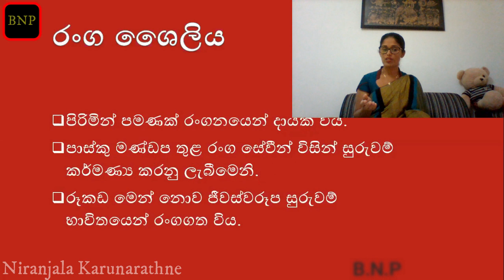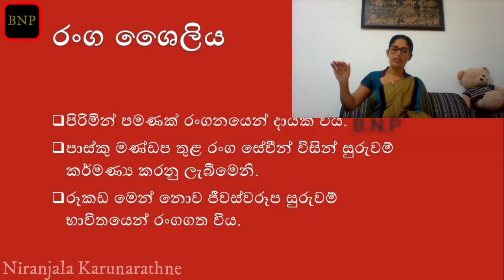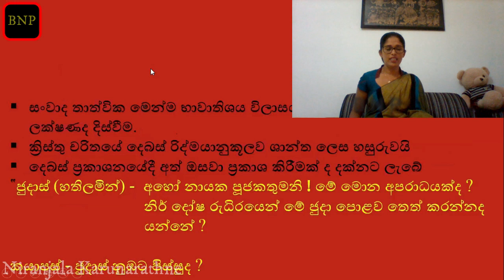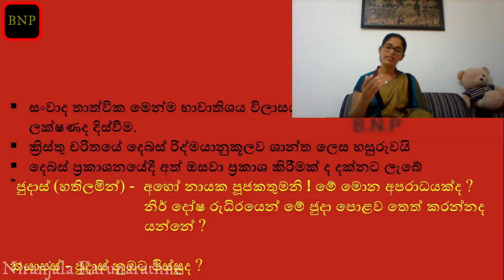ශ්‍රී ලාංකේය පාස්කු නාට්‍ය කලාව/ Pasku Part iii - Drama & Theater Lesson #48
This Lesson focus on ශ්‍රී ලාංකේය පාස්කු නාට්‍ය කලාව/ Pasku Part i. This will help for O/L, A/L, National College of Education and University Students.

This is a website for Drama & Theater students. This will help to get Drama & Theater notes, Assignments, etc.